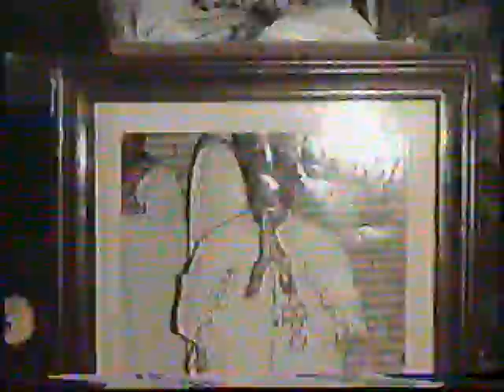Obsèques de Mgr Kabanga 3